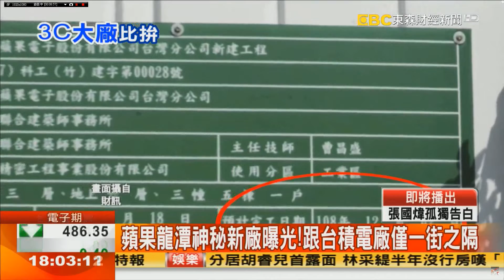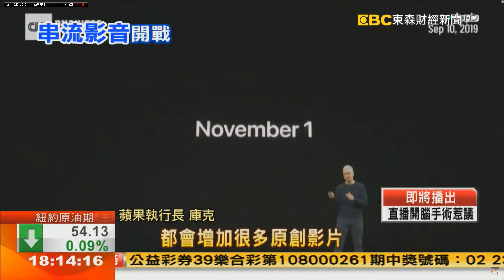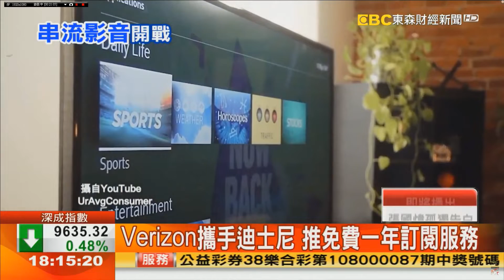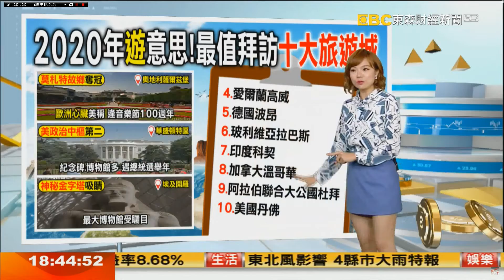20191101 東森財經台 1800財經新聞 主播巫嘉芬播報片段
東森財經台 1800財經新聞 主播巫嘉芬